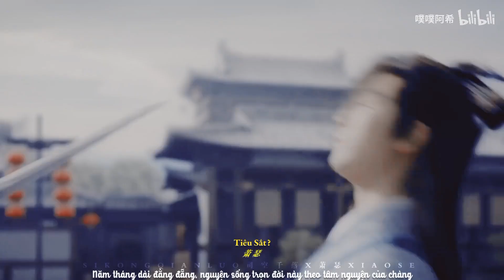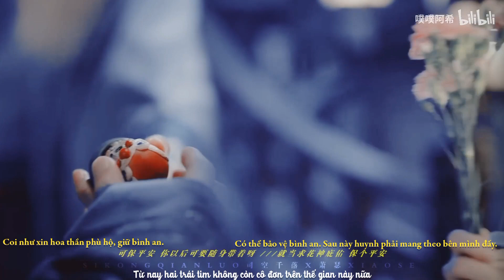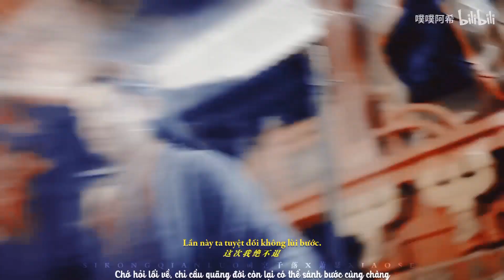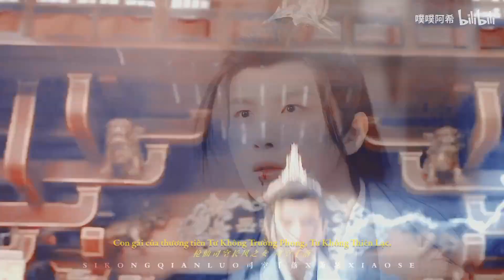[FMV] Đồng Tâm || Tiêu Sắt x Tư Không Thiên Lạc (Thiếu Niên Ca Hành)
CREDIT: 噗噗阿希

Phim: Thiếu Niên Ca Hành - 少年歌行
Nhân vật: Tiêu Sắt & Tư Không Thiên Lạc - 萧瑟＆司空千落
Diễn viên: Lý Hoành Nghị, Lâm Bác Dương